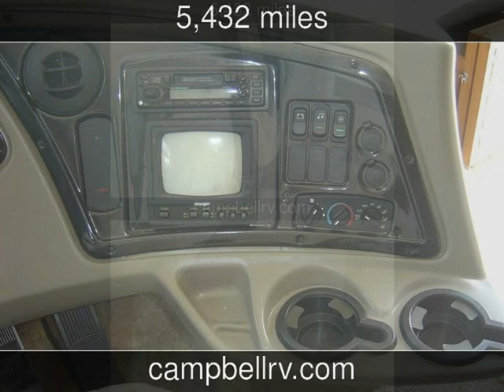2004 Coachmen Cross Country Used Rvs - Sarasota,Florida - 2014-06-20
See more details about this used rv This 2004 Coachmen Cross Country with 5,432 miles is for sale at Campbell RV.